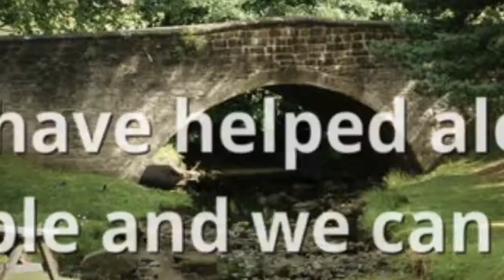Christian Drug and Alcohol Treatment Centers Ossipee NH Alcohol Recovery Rehab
Marijuana, K2/Spice, amphetamines, anabolic steroids, Ossipee salts, cocaine, hallucinogens (PCP, Psilocybin), Inhalants, Nicotine, Club Drugs (GHB, Rohypnol, Ketamine, MDMA also known as Ecstasy, Methamphetamine, LSD also known as Acid